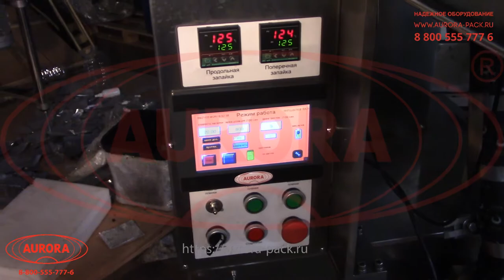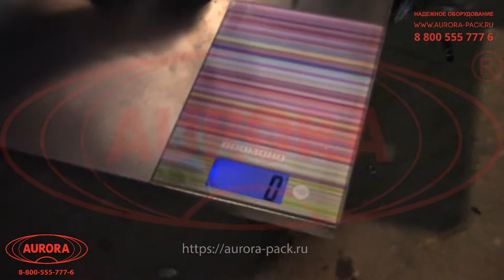Моноблок фасовки кальянного табака в трехшовные саше пакеты «Мастер» МЗ-400ЕД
В данном видео показан принцип работы моноблока фасовки кальянного табака в трехшовные саше пакеты «Мастер» МЗ-400ЕД

Описание:

Малогабаритная станция моноблочного типа выполняет полный цикл упаковочных операций – формирование саше-пакета, наполнение его продуктом и последующую запайку. Преимуществом данной модели является создание упаковок высокого качества с эстетичными швами и перфорацией. Конструктивные особенности позволяют, при необходимости, создавать на упаковках еврослоты для удобства последующей демонстрации на витрине.

Установка имеет расширенный набор опций, которые позволяют с максимальной точностью настраивать работу каждого технологического узла в соответствии с особенностями фасуемого продукта и используемой пленки. Встроенный датировщик выполняет простановку на упаковке переменных сведений о продукте (даты изготовления, номера партии и т. д.). Функция «Быстрый оттиск» позволяет производить одноразовую печать даты.

С более подробным описанием данного оборудования Вы можете ознакомиться на нашем сайте по ссылке

Характеристики:

Отрасль: Косметика, Пищевое производство, Другие отрасли промышленности;
Дозировка, г: 25;
Высота пакета не более, мм: 75;
Тип продукта: кальянный табак;
Тип запайки: Трехшовная;
Температура запайки, С: 195 (рекомендуемая);
Потребляемая мощность, кВт: 3;
Напряжение, В: 22;
Габаритные размеры (ДхШхВ): 1300х1100х2000;
Вес, кг: 350;

Какие задачи решает оборудование для фасовки в пакеты, выпускаемое компанией "АВРОРА ПАК ИНЖИНИРИНГ"?

Высокотехнологичное оборудование для упаковки в пакеты типа «дой-пак», поставляемое нашей организацией и вводимое в эксплуатацию нашими специалистами, обеспечивает не только автоматическую реализацию полного цикла упаковки продукции — от формирования пакета до выхода упакованного товара, но и выполнение комплекса других стратегических задач производства:

• Увеличение товарооборота и прибыли предприятия;
Машины формируют ровные пакеты и реализуют аккуратную обрезку шва, что обеспечивает привлекательность упаковки, которая является одним из ключевых критериев выбора товара потребителем.

• Сохранение потребительских свойств продукта;
Надежно закрытая упаковка обеспечивает сохранность продукта в полном объеме при транспортировке, хранении и реализации.

• Эффективность оснащения предприятия;
Все установки поставляются с адаптацией под конкретное производство: с оснащением подходящим типом дозирующей системы и оптимальным набором дополнительных опций.

• Облегчение труда персонала;
Машины, предлагаемые нашим предприятием, оснащены высокоинтеллектуальными и эргономичными системами управления, обеспечивающими максимальное удобство для работы обслуживающего персонала.

• Бесперебойность производственного цикла;
Данные упаковочные установки оснащены системами оповещения о возникновении неисправностей и любых отклонений от нормального хода процесса. Это позволяет своевременно реагировать на появление сбоев, не допуская простоев производства.